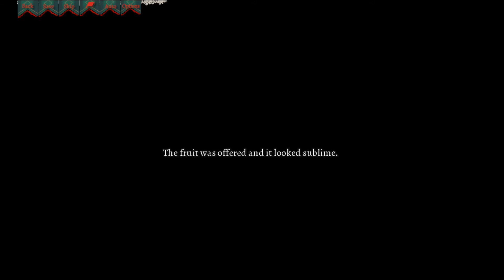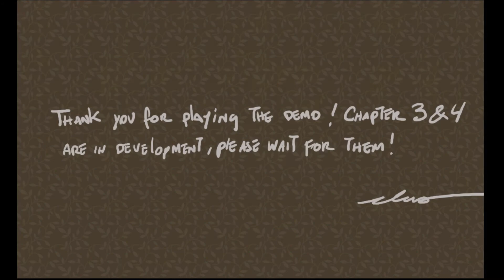[Casual VN Thursday] Infurubia DEMO(NaNoRenO '16) FINAL: Can't wait for the full version!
Oh man, I can't wait till this game is released as a finished game! I really did enjoy playing the DEMO!

Although the lack of BGM made the it hard to immerse with the story, but I believe the Dev did really well with the relationship/characteristics with each characters and flow of the story! There were some moments it felt a little fast on pace, but it really made the connection well with the different story/journey between these 3 groups: Gamos, Human, and Kaufers.

The one big concern I had in this game was probably identifying the dialogue. There were some moments I didn't know who was talking and that was kind of confuing. I wish you guys can fix that on the finalize game! :D

Since this is still a DEMO, I would like to put a hold on the full review until I play the full version!

And if you guys are interested in playing this game, please check them out!

And that is it for Causal Thursday, Visual Novel Day! :D Can't wait for the Full Version, Chegovia! xD